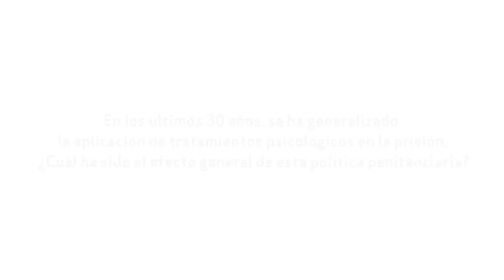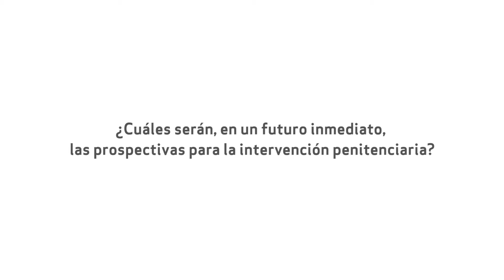Intervención Penitenciaria: entrevista con Friedrich Lösel | IL3-UB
El Dr. Friedrich Lösel es psicólogo forense y miembro del Wolfson College of Cambridge, experto de reconocido prestigio internacional en el análisis de la aplicación de programas de intervención y de rehabilitación de los delincuentes a nivel penitenciario y comunitario. Además es Profesor Emérito y Exdirector del Instituto de Criminología de la Universidad de Cambridge y Profesor de Psicología y Exdirector del Instituto de Psicología de la Universidad de Erlangen (Nuremberg, Alemania).

Descubre la amplia oferta formativa del Instituto de Formación Continua de la Universidad de Barcelona IL3-UB

Nuestra misión es dar continuidad formativa a las personas para que estas puedan cumplir sus propósitos de desarrollo profesional y personal, así como ayudar a las empresas y organizaciones a mejorar su competitividad a través de la gestión del conocimiento.
En el IL3-UB tenemos el compromiso de promover el talento, estimular el espíritu emprendedor y garantizar unas actividades profesionalizadoras. En definitiva, de mejorar la ocupabilidad de las personas y potenciar la competitividad de las empresas en los sectores en los que opera nuestro portafolio. Echa un vistazo al amplio catálogo, y descubre todas las diferentes ramas en las que tienes a tu disposición cursos y Postgrados, tanto presenciales como online.